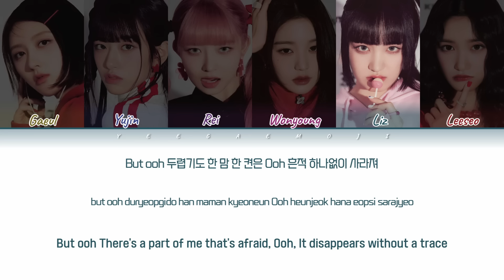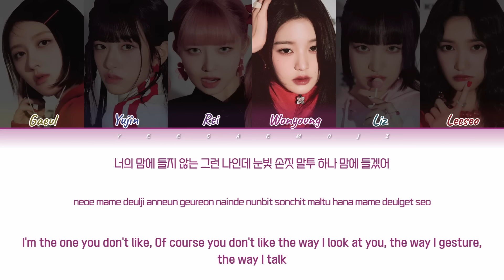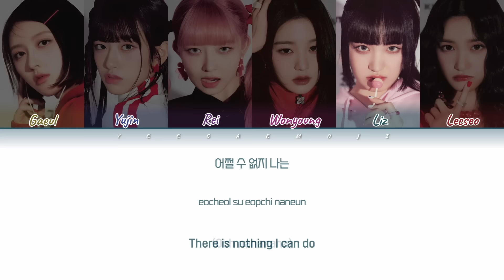[CC해석/발음] IVE 'Heroine' Lyrics (아이브 히로인 가사해석) (Color Coded Lyrics)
*해석 및 발음은 CC자막 ON

Artist (아티스트): IVE (아이브)
Track (트랙): Heroine
Album (앨범): I've IVE
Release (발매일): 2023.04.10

낮게 깔리는 베이스와 독특한 훅이 돋보이는 이 곡은 멤버들의 음색과 화음으로 신비로운 분위기를 만들어 내는 미디움 템포 곡이다. 특히, 멤버 안유진이 직접 작사를 맡아 '여러 시련을 극복해나가는 영화 속 주인공처럼 나도 내 인생의 주인공이라는 생각으로 멋지게 살아가겠다'는 내용의 가사로 곡의 매력을 더욱 배가시켰다.

아이브 히로인 가사
아이브 히로인 가사해석
ive Heroine
IVE 히로인 가사
ive Heroine 가사해석
아이브 히로인 파트분배

감은 두 눈 위 스쳐간 검은 기억들
날 쏘아보며 버티는 날 서 있는 말들
But ooh 두렵기도 한 맘 한 켠은
Ooh 흔적 하나없이 사라져
견뎌낼 수 있어 다가와봐
Cause I am the
Heroine 이 세상 속에
Heroine 단 하나뿐인
그쯤 시련도 필요해 내겐 necessary
그깟 상처론 어림없어 nah I don’t care it
(Ooh nananana)
어쩔 수 없지 나는
(Ooh nananana)
어쩔 수 없지 나는
(Ooh nananana)
어쩔 수 없지 나는
Cause I’m the one and only
너의 맘에 들지 않는 그런 나인데
눈빛 손짓 말투 하나 맘에 들겠어
But ooh 괜찮아 바꿀 생각 없어
Ooh 맘 가는 대로 할래 Cause I’m
The
Heroine 이 세상 속에
Heroine 단 하나뿐인
해로운 존재 하나에
괴로운 내가 아니야
필요했어 시련 또는 그런 빌런 하나
신경 쓰지 않아 맘껏 떠들어봐 Let go
(Ooh nananana)
어쩔 수 없지 나는
(Ooh nananana)
어쩔 수 없지 나는
(Ooh nananana)
어쩔 수 없지 나는
착각은 마 hey
이 스토린 그저 나를 위한 것뿐
네게 하고픈 말은 그저 하나
Don’t know if you know it but
You are silly silly silly silly silly
Oh Did I say it out loud
(Ooh nananana)
어쩔 수 없지 나는
(Ooh nananana)
어쩔 수 없지 나는
(Ooh nananana)
어쩔 수 없지 나는
(Ooh nananana)
어쩔 수 없지 나는
(Ooh nananana)
어쩔 수 없지 나는
(Ooh nananana)
어쩔 수 없지 나는